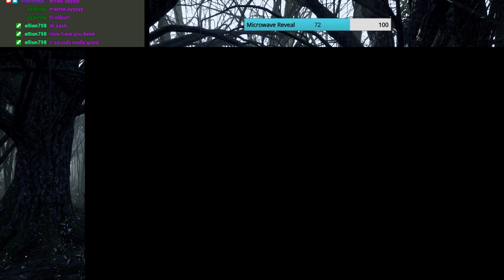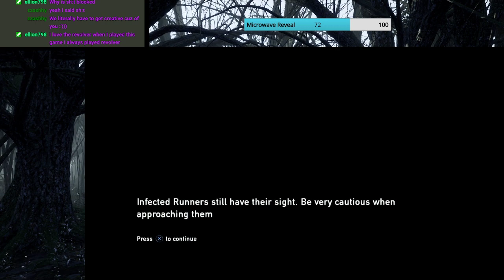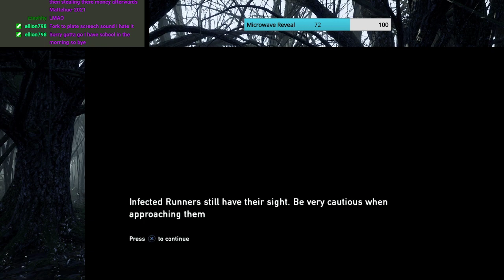new mic?! oh also more The Last of Us i guess